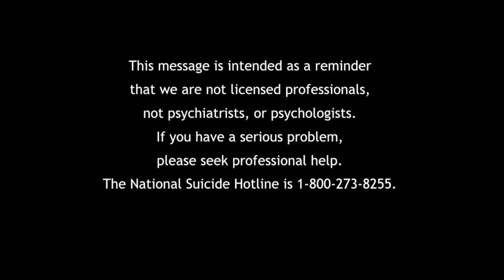Red Flags vs Green Flags: Who's Playing Who?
It's the episode you've all been waiting for: The Red Flag vs Green Flag episode. You ever play the game Red Light Green Light as a kid? Welcome to the Adults Only version. We address all the red flags vs green flags in dating- when you need to stop what you're doing and make your exit path immediately, or things that are worth giving a chance to see where the journey takes you. With literal red flags and green flags- we lay down the dating traffic laws on stop vs go.